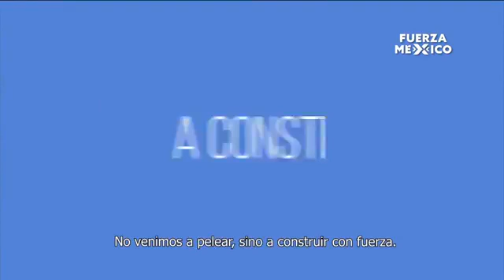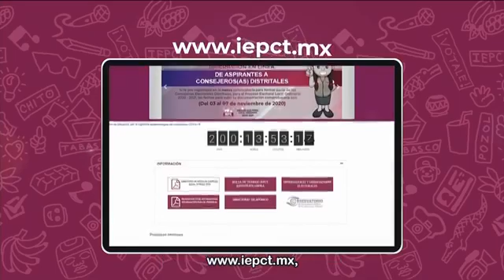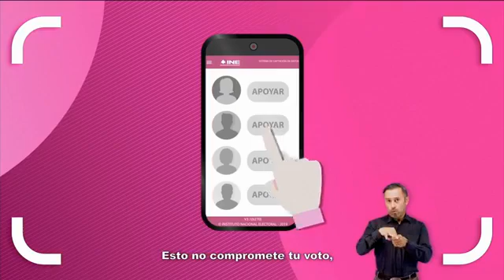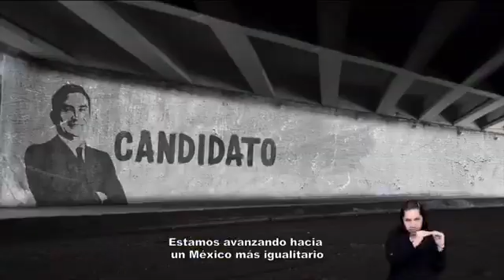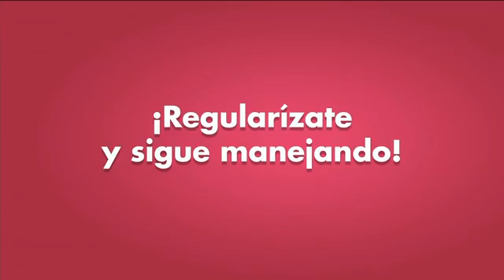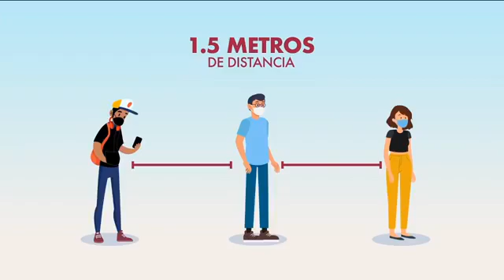Pechugas rellenas de Queso en Salsa de Champiñones y Ensalada Waldof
Se acerca el Fin de Año y AsíDeFácil te damos una opción exquisita para que sorprendas con una cena especial. La chef Edith Mauricio nos enseña a preparar Pechugas rellenas de Queso en Salsa de Champiñones y Ensalada Waldof.

Para preparar estos platillos vas a necesitar:

Pechugas rellenas de Queso en Salsa de Champiñones:

🍗 2 pzas. de Pechuga.
🍗 100 gr. de Queso crema.
🍗 250 ml. de Crema ácida.
🍗 ½ pza. de Cebolla.
🍗 100 gr. de Tocino.
🍗 Sazonador de pollo en Polvo, sal y pimienta.

Ensalada Waldof (Manzana):
🍏4 pzas. de Manzana.
🍏1 pza. de Limón.
🍏1 tallo de Apio.
🍏200 ml. de Crema ácida.
🍏100 gr. de Mayonesa.
🍏80 gr. de Azúcar.
🍏70 gr. de Nuez.